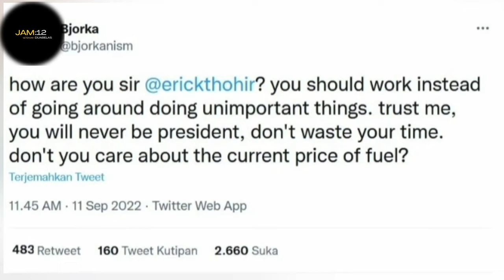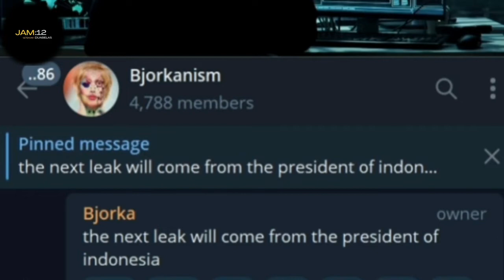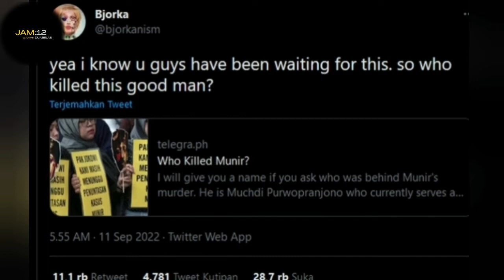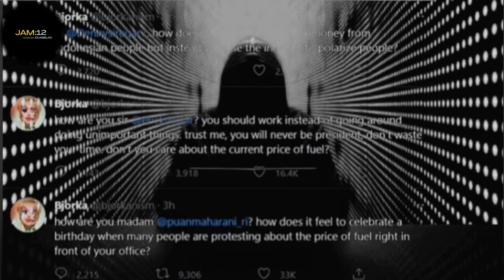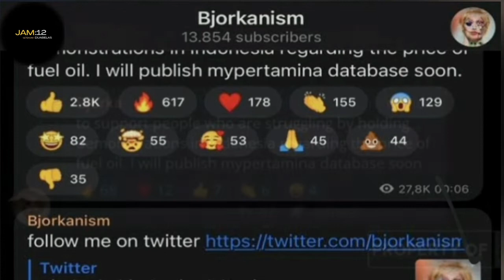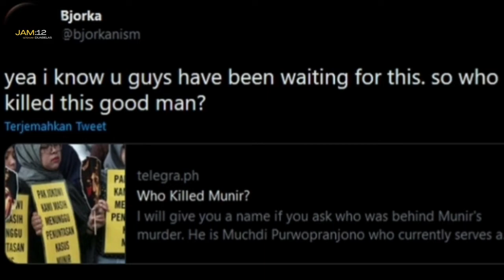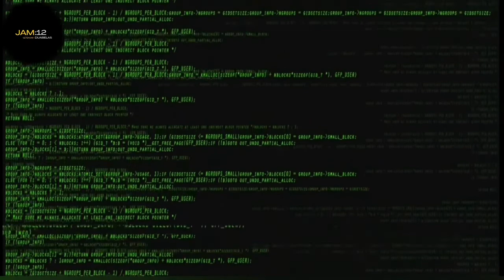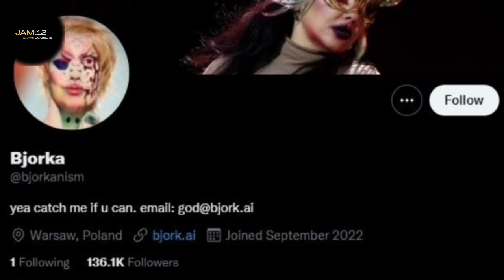PENAMPAKAN HACKER ASLI BJORKA - ASAL 1NDONESIA? || KASUS BJORKA!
PENAMPAKAN HACKER ASLI BJORKA - HACKER BJORKA TERBARU!

Siapa sebenarnya bjorka, Dan bjorka asal negara mana?- Pertanyaan itu muncul, ketika kemunculan Bjorka membocorkan data negara, data presiden.

Bjorka adalah seorang Hacker yang telah lama dikenal.
Bjorka kamar jeri, kamar jeri, deddy corbuzier juga membahas bjorka. Deddy corbuzier hacker bjorka, deddy corbuzie podcast

Kasus bjorka terbaru, kasus bjorka menimbulkan banyak polemik di masyarakat.

Bjorka pahlawan atau penjahat.
Banyak yang menganggap Bjorka pahlawan.

Karena kasus bjorka di indonesia. Seperti membela kepada rakyat Indonesia.